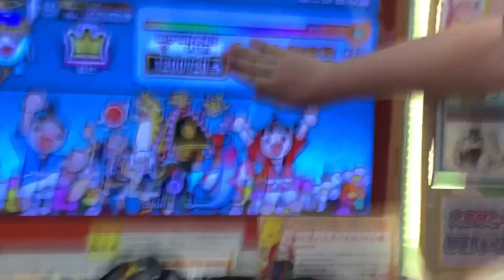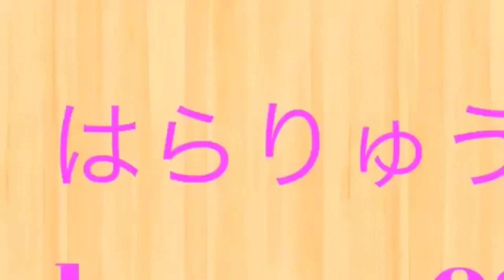【🔥発狂🔥】太鼓の達人 愛と浄罪の森 全良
player:はらりゅう